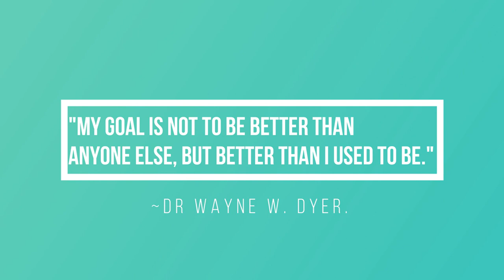Óleo essencial gengibre e benefícios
Os passos para a inscrição:
1º Clicar no site em cima mencionado  e selecionar Compra.

2º Selecionar o idioma/língua e país de residência (Europa se for Portugal)

3º Selecionar o País (Portugal ou outro país).

4º Selecionar "Cliente por atacado" (compras quando quiseres com o desconto de 25% e sem o compromisso de comprar sempre). Não te registes como Consultor de Bem-Estar, porque essa opção é só para quem quer compartilhar ou construir um negócio dōTERRA e receber benefícios financeiros ganhando bônus mensalmente/ordenado. Mesmo que estejas a pensar construir o teu próprio negócio com a doTerra continua com a inscrição como "Cliente Preferencial" e depois podemos mudar a tua conta para "Consultor de Bem-Estar", sem problemas.

5º Preenche os teus dados para inscrição como cliente por atacado com desconto de 25%. Escolhe um kit ou os óleos essenciais que quiseres e intuíres e recebe tudo em tua casa.

6º Escolhe os óleos essenciais que desejas mas relembro que a vantagem de comprar um kit é maior, porque oferece e taxa de inscrição (25€ aproximadamente) e outros benefícios (um maior desconto...). No entanto se não quiseres o kit selecionas o item de boas vindas (com a taxa de inscrição de 25€ aproximadamente) e adicionas ao carrinho os óleos que quiseres.

7º Insere o modo de pagamento e a modo de entrega e voilá! Já és membro doTerra. :)

Beijinhos,
Silvia Bihappy :)